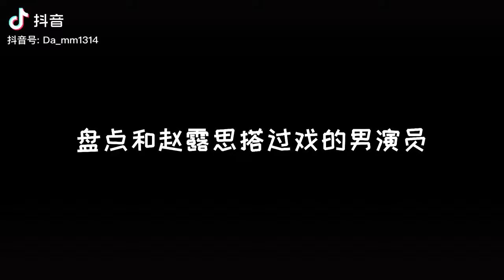那些和赵露思搭过戏的男演员，各个都神仙颜值，肖战，李宏毅，刘宇宁 😍